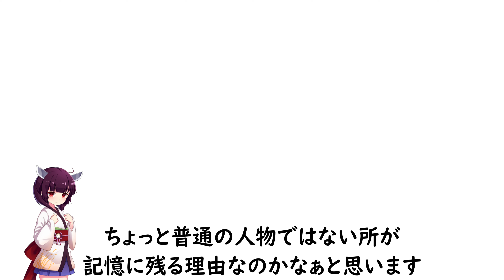パート1のみの登場「瀬田一彦」をご紹介!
こんにちは!
今回は「パート1のみの登場「瀬田一彦」をご紹介!」という事で、瀬田君をご存じでしょうか？
そうです!あの瀬田君に今回はスポットライトを当ててご紹介していきたいと思います(^^♪

冒頭0:00
瀬田一彦0:40
瀬田一彦はおバカ？1:38
瀬田君には色々驚かされる(笑)3:12